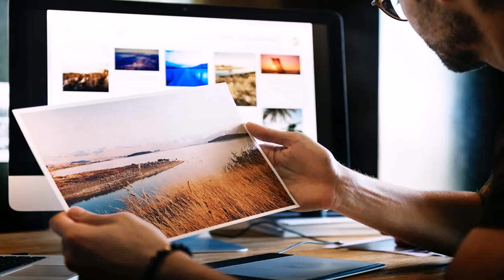Best Multifunction Color Printer For Home Use In India